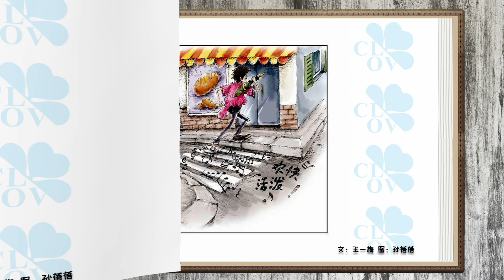《糊涂先生作曲》儿童晚安故事,有声绘本故事,幼儿睡前故事